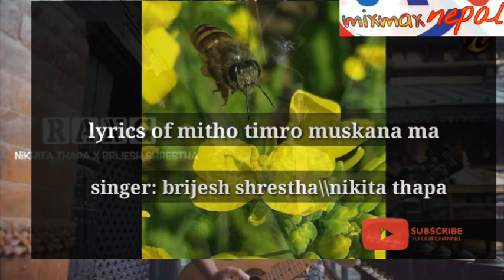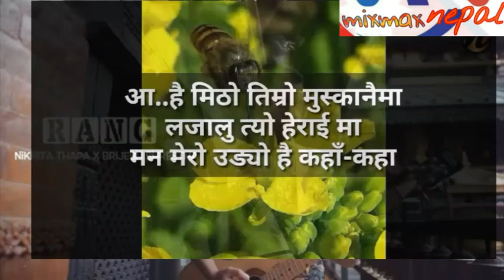rang- brijesh shrestha and nikita thapa full lyrical video aa hai "mitho timro muskana ma"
rang- brijesh shrestha songs lyrical video//

this video just for a entertain //
if you have a any issue about this song or videos  please contact
we will remove the song...thank you